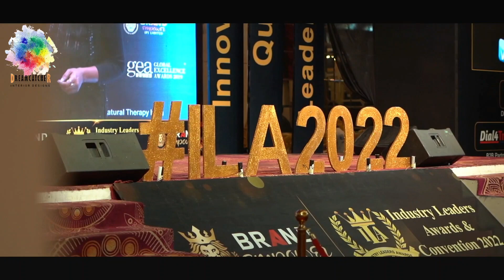Industry Leaders Awards 2022 for the Most Trusted Interior Designing company in Delhi NCR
Dreamcatcher Interior Designs Won the Industry Leaders Awards 2022 for the Most Trusted Interior Designing company in Delhi NCR